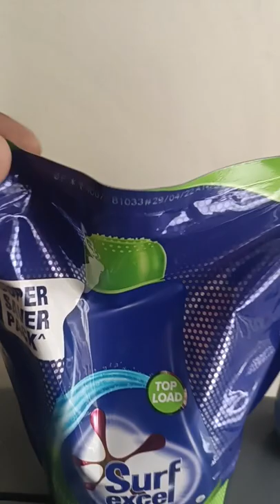Best Detergent for Automatic Washing Machine Top Load Surf Excel Matic